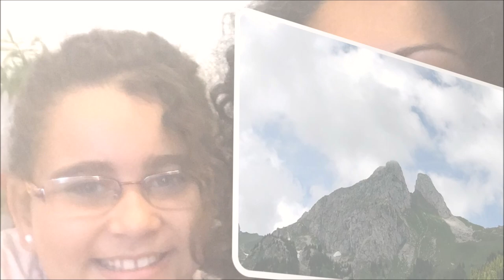Material Escolar na Suiça - Volta as Aulas